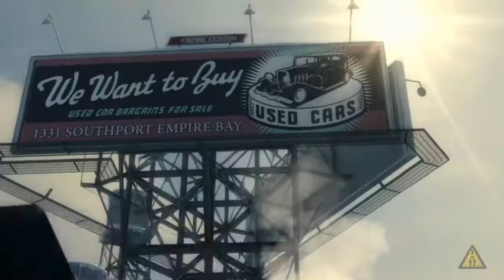Mafia 2 - CH - 1 - The Old Country - Part - 1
Hi everyone,

Today we will start the a new series, the Mafia II series.

Since with the release announcement of the remake of Mafia 1 (One of my favorite game), i decided to do playthrough for Mafia 2 on Hard difficulty in anticipation for the remake:)

ps. Let me go game, i'm scared of that tank:))